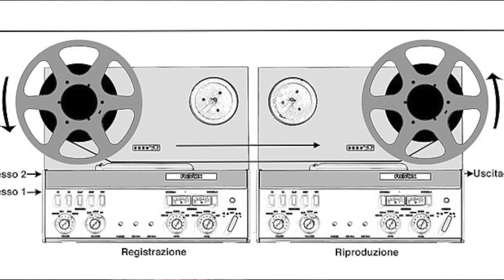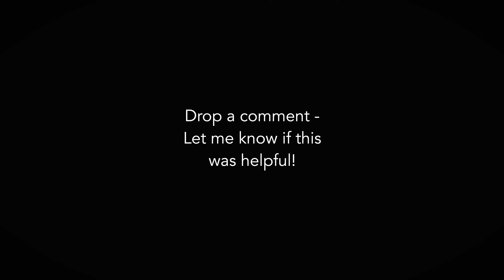FREE "Frippertronics" Delay/Looping Mini-Course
It's all about "Frippertronics" on this one. A little history, followed by lots of gear setup and playing exercises! Buying from Sweetwater?

Video chapters:
00:00 Frippertronics: A Brief History
02:55 Delay Pedal Considerations
03:52 Pedalboard Setup
05:20 Long Delay Setup
06:37 Starting Exercises
09:27 Frippertronics Chord Changes
13:30 Adding Slapback Delay
15:35 Delay #3!!
17:50 Complex Chord Changes
22:53 Playing Lead Lines
26:21 More Possibilities

Chords of Orion - Ambient guitar is life
Bill Vencil - Guitars

Chords of Orion is a participant in the Sweetwater Affiliate Program, an affiliate advertising program designed to provide a means for Chords of Orion to earn fees by linking to sweetwater.com.